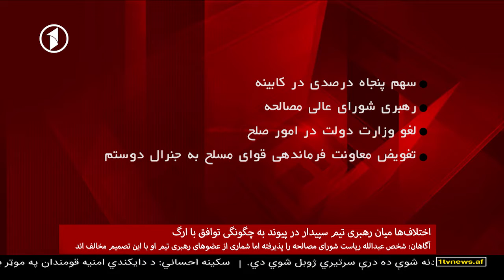1TV 10PM Dari News 21.04.2020 - خبرهای ده شب از تلویزیون یک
خبرهای ده شب افغانستان از تلویزیون یک
سه‌شنبه، ۲ ثور ۱۳۹۹